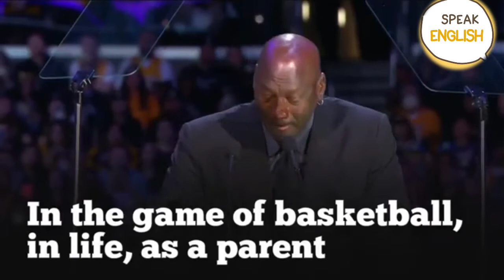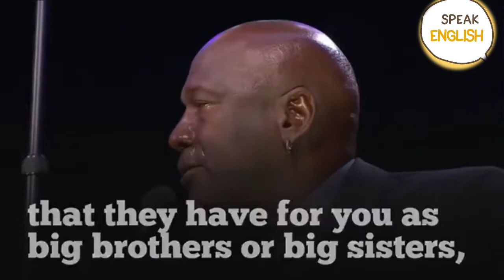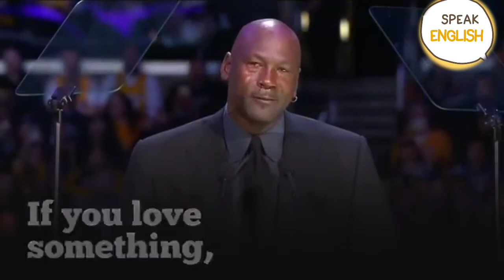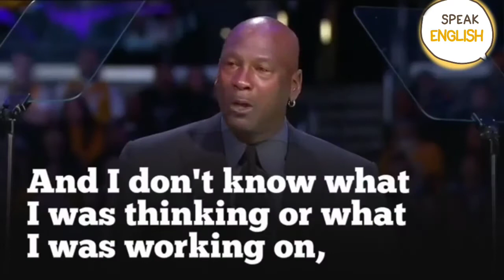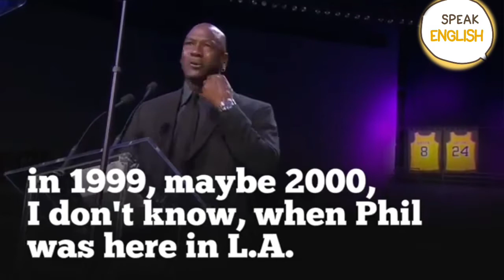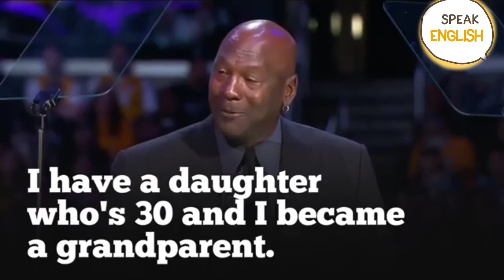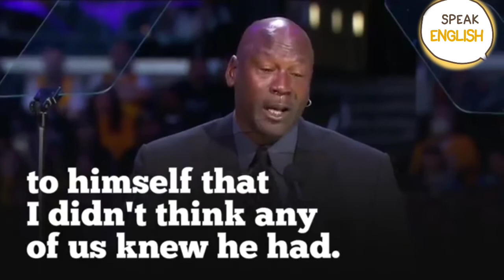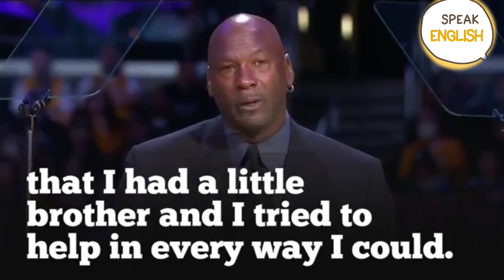Michael Jordan | Kobe left nothing in the tank | at listen Speeches In English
Michael Jordan Emotional Speech | Kobe left nothing in the tank |